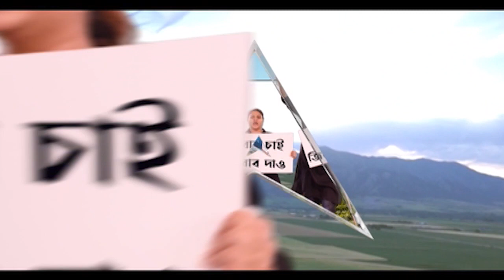সরকারি নির্দেশ অগ্রাহ্য করে খোলা দোকান,সুপার মার্কেটে বিধিভঙ্গকারীদের বিরুদ্ধে আইনি ব্যবস্থা পুলিশের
করোনা আবহে সরকারি নির্দেশ অগ্রাহ্য করে খোলা দোকান। ডানলপ (Dunlop) সুপার মার্কেটে যৌথ অভিযান চালায় বরানগর পুরসভা ও বরানগর (Baranagar) থানার পুলিশ। দোকান খোলা রাখায় বিধিভঙ্গকারীদের বিরুদ্ধে আইনি ব্যবস্থা নেওয়া হবে বলে পুলিশ জানিয়েছে। করোনা ঠেকাতে সোম, বুধ, শুক্র বাদে সপ্তাহের বাকি দিনগুলি সুপার মার্কেট বন্ধ রাখার নির্দেশ দিয়েছে প্রশাসন।